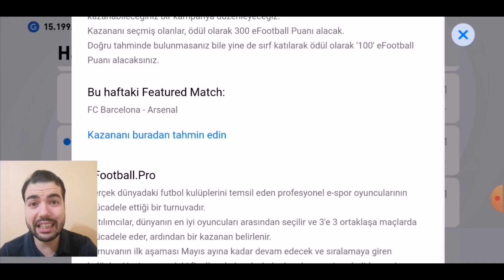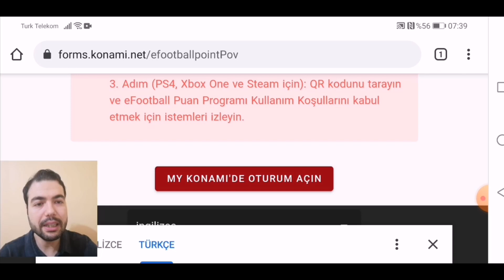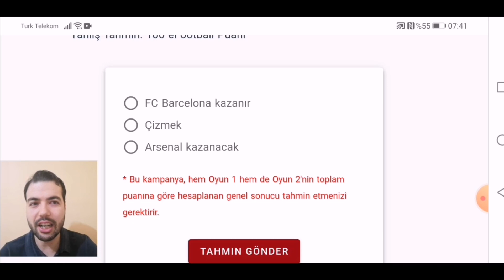BUGÜN GELENLER Efootball League & Kazananı Tahmin Et (Pes 2021 Mobile PC PS4)1200+300 Puan Kazanma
Pes 2021 mobile Pc Ps4 bugün gelen efootball league matchdayler round 1 , myclub paraları ve 1500 point kazanma şansı. Kazananı tahmin et etkinliği ile ekstra puanlar kazanılabilir.